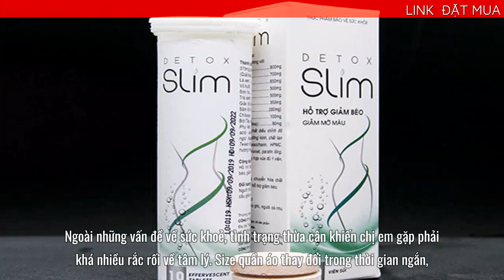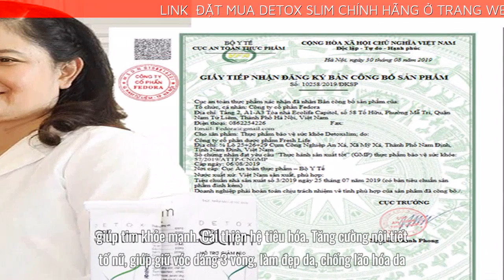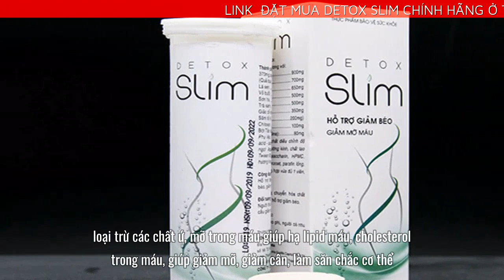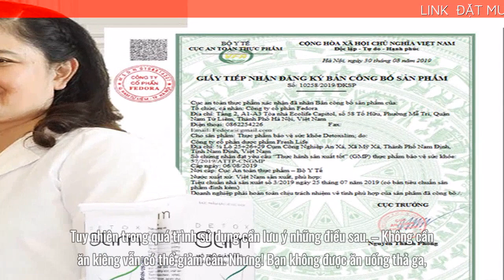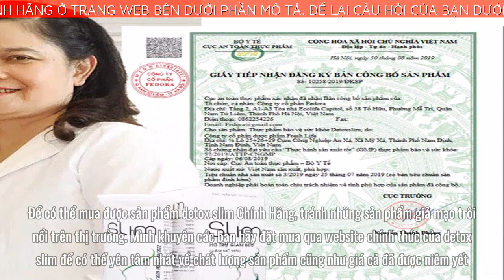Detox Slim là gì? có tác dụng gì? Cách dùng Detox Slim?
Bài viết ngày hôm nay mình sẽ cung cấp cho bạn nhiều thông tin về sản phẩm viên sủi giảm cân detox slim. Cụ thể bạn sẽ biết được thông tin quan trọng như: Detox Slim là gì? thành phần và công dụng là gì? Cách dùng Detox Slim? Nào chúng ta cùng bắt đầu nhé.
DETOX SLIM LÀ GÌ?
Đây là một dòng sản phẩm được chế xuất dưới dạng viên sủi có tác dụng hỗ trợ quá trình giảm cân. Không chỉ giúp đẩy nhanh quá trình giảm cân mà sản phẩm còn đảm bảo sự ổn định của lượng đường huyết và hạn chế cảm giác thèm ăn dành cho những người đang muốn giảm cân.
DETOX SLIM THÀNH PHẦN VÀ CÔNG DỤNG
Công dụng chính của giảm cân Detox Slim bao gồm:
Thúc đẩy quá trình trao đổi chất.
Tăng cường khả năng đốt cháy mỡ thừa, giúp giảm cân hiệu quả và nhanh chóng.
Ngăn ngừa hấp thu protein và chất béo.
Ngăn chặn hấp thu tinh bột.
Ngăn ngừa mỡ tích tụ trong cơ thể.
Giúp giảm lượng cholesterol trong cơ thể.
Giúp các vòng của cơ thể trở lên săn chắc và quyến rũ.
Cải thiện hệ tuần hoàn, giúp tim khỏe mạnh.
Cải thiện hệ tiêu hóa.
Tăng cường nội tiết tố nữ, giúp giữ vóc dáng 3 vòng, làm đẹp da, chống lão hóa da.
Giúp bạn cắt cơn thèm ăn hiệu quả và đây chính là nguyên nhân gây nên béo phì.
Để tạo sự khác biệt với tất cả các sản phẩm giảm cân khác trên thị trường hiện nay thì Detox Slim phải được chiết xuất từ thảo dược thiên nhiên nhằm đảo bảo sự an toàn tuyệt đối với sức khỏe người sử dụng.

VỎ BƯỞI Giúp hạ cholesterol, thúc đẩy quá trình trao đổi chất diễn ra nhanh chóng và tiêu mỡ cực kỳ hiệu quả.
LÁ SEN Thanh nhiệt giải độc, loại trừ các chất ứ, mỡ trong máu giúp hạ lipid máu, cholesterol trong máu, giúp giảm mỡ, giảm cân, làm săn chắc cơ thể.
GIẢO CỔ LAM Có tác dụng hoạt hóa enzym AMPK, thúc đẩy quá trình oxy hóa chất béo và tăng chuyển hóa đường giúp giảm cân hiệu quả.
VỎ BƯỞI Chứa EGCG đốt cháy mỡ thừa, chuyển hóa glucose, thanh lọc cơ thể.
SÂM TỐ NỮ Có chứa deoxymiroestrol, miroestxal, Isomiroestral có tác dụng tương tự nội tiết tố nữ estrogen, kích thích sự phát triển của tuyến ngực tự nhiên, giúp duy trì vóc dáng
CHITOSAN Như một “nam châm” hút các axit béo tại ruột và loại trừ khỏi cơ thể
VIÊN SỦI DETOX SLIM CÁCH SỬ DỤNG
Đây là viên uống dạng sủi nên cách sử dụng vô cùng đơn giản cho bất kì ai, bạn có thể bỏ túi sách mang đi bất cứ nơi nào.
– Bước 1: Lấy 1 viên sủi Detox Slim
– Bước 2: lấy 1 cốc nước khoảng 150-200ml
– Bước 3 : Đợi viên sủi tan hết thì bắt đầu sử dụng
Liều lượng sử dụng: 2 viên/ngày
Thời gian sử dụng: uống trước khi ăn 40 phút hoặc sau bữa ăn 1 tiếng.
– Không dùng sản phẩm cho những người bị quá mẫn cảm với bất kì thành phần nào của sản phẩm.
– Không dùng cho người dưới 16 tuổi, phụ nữ mang thai và cho con bú, người có tiền sử tim mạch, huyết áp, người bị tiểu đường
Để có thể mua được sản phẩm detox slim Chính Hãng, tránh những sản phẩm giả mạo trôi nổi trên thị trường.
Mình khuyên các bạn hãy đặt mua qua website chính thức của detox slim để có thể yên tâm nhất về chất lượng sản phẩm cũng như giá cả đã được niêm yết.

Tham khảo thêm thông tin chi tiết về sản phẩm tại đây